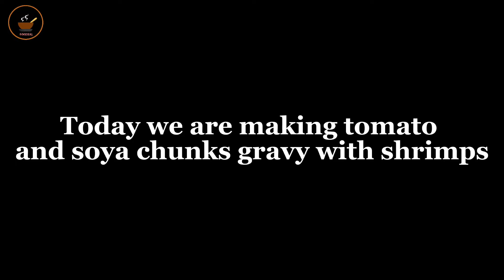मस्यौरा र झिङ्गे माछा हालेर गोलभेडाको तरकारी सार्है मिठो हुन्छ | shrimp recipe | soya chunks recipe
What can be made from soya chunks?
What is the best way to eat soya chunks?
What goes well with shrimp?
What is the best way to cook shrimp?

Ingredients for this recipe:
Tomato = 2 cups
Onion = 1/2 cup
Soya chunks = 1/2 cup (soaked and washed)
Shrimps = 1/4 cup
Bay leaves = 2 pc.
Cardamom = 3-4 pc
Cinnamon = 1/2 inch
Dry Red Chill = 2 pc.
Ginger / garlic paste = 1 tbsp each
Green chilli (slitted) = 2 pc.

Easy and tasty dish, everybody loves it. I hope you will also try it and send the feedback on comments section.